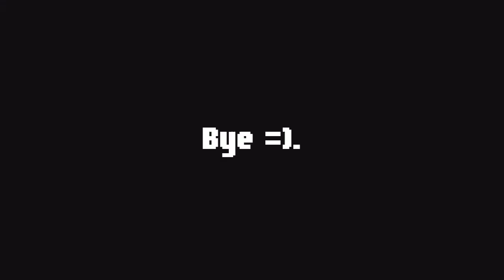LAC Online: How to Ragdoll yourself.